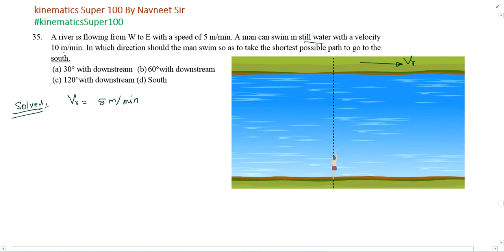A river is flowing from W to E with a speed of 5 m/mm. A man can swim in still water with a